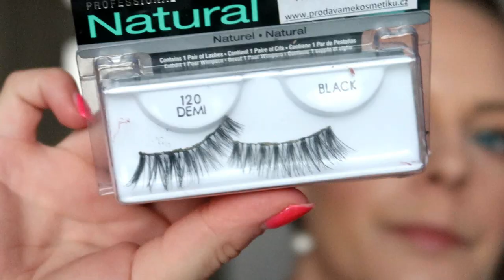INSPIRACE NA SVATEBNÍ LÍČENÍ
◘◘◘◘◘◘   INFORMACE   ◘◘◘◘◘◘

Lucie Zimolová
Jihlavská 539
675 21 Okříšky

1. Kolik ti je ?
 • Je mi 26 let.
2. Kde upravuješ videa ?
  • Wondershare Filmora
3. Na co točíš ?
 • Nejdříve na Sony Ericsson Xperia Arc S
 • BenQ G1
 • Olympus PEN E-PL6
 • Aktuálně na Canon PowerShot G7X Mark II
4. Kde bydlíš ?
 • Kraj Vysočina
5. Jakou jsi vystudovala školu ?
 • Vystudovala jsem Hotelovou školu obor Hotelnictví
6. Kde upravuješ fotky ?
 • Photoscape
7. V jakém oboru pracuješ?